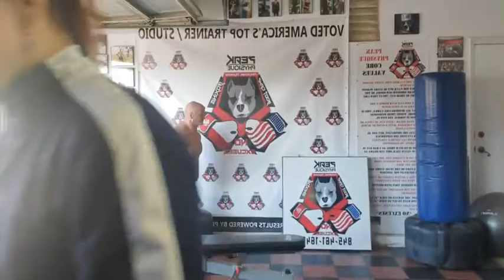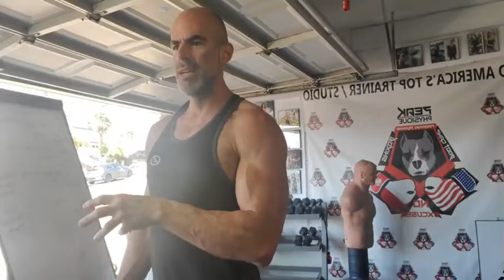Crazy peak Freak Family lifting workout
Peak Physique’s Free Boxing, Kickboxing class, is a full one hour weight loss, lean muscle building, fat burning workout, with absolutely no fee or membership required, so that you can attend this session every single week, and not just a one time thing.